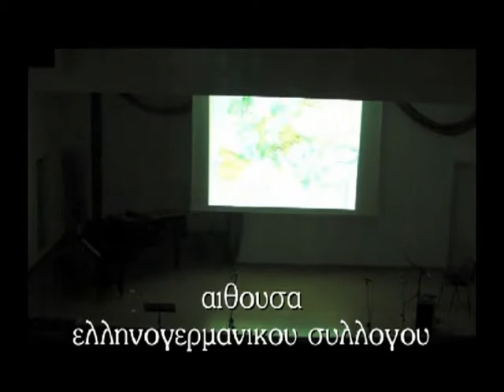GALA '14 Introduction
Gala 2014  με θέμα:"De la Historia"

Introduction

Τα βίντεο δημιουργήθηκαν από τον Σπύρο Ηλιάδη

Excerpt from the annual Gala Concert  (2014)of "Klassiko" and "Neoklassiko" conservatoire in Athens, Greece, entitled "De la Historia"

Introduction video created by Spyros Iliadis